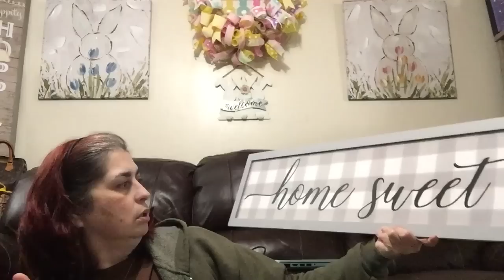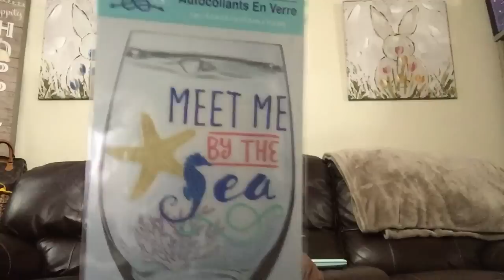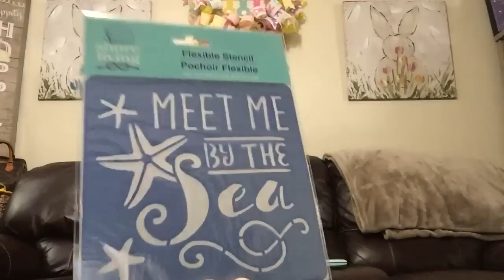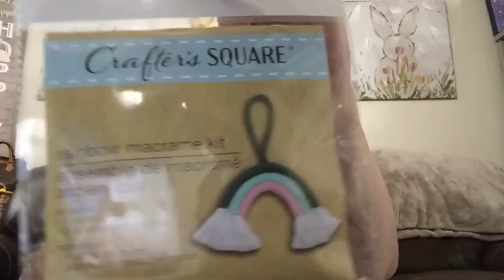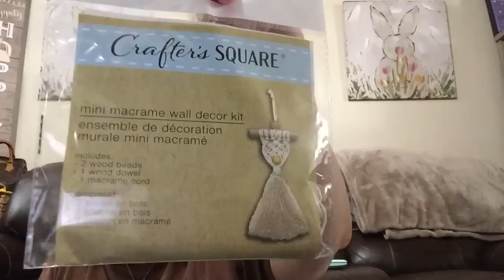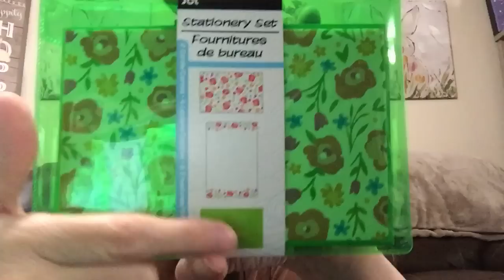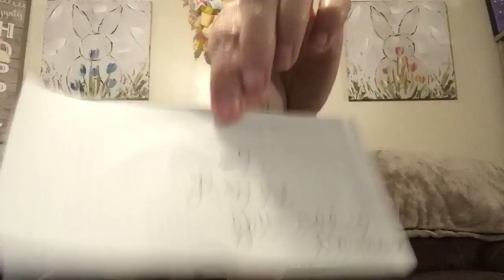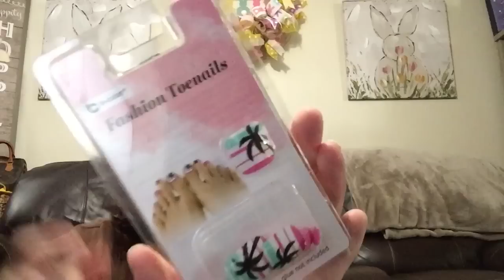*NEW* DOLLAR TREE BUYS || FIVE QUARTER STORE || May 8, 2022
name BRAND items, NEW home décor and of course sooooo MANY other GREAT and FUN Dollar Tree buys. COME ON IN and see what I got on this trip and haul.

thank you ALL soooo MUCH for ALL the love and support of me and OUR channel, you ALL mean the WORLD to me, I love you ALL sooo MUCH, XO from Texas